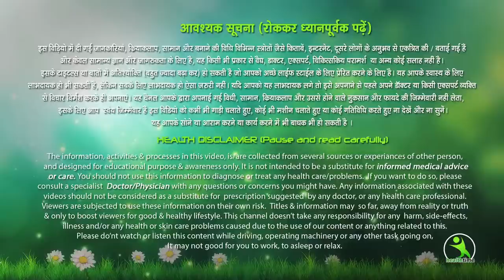दो गुनी तेज़ी से बढ़ेंगे बाल होंगे घने और Silky सिर्फ एक ख़ास चीज़ से, Effective Hair Growth Remedy